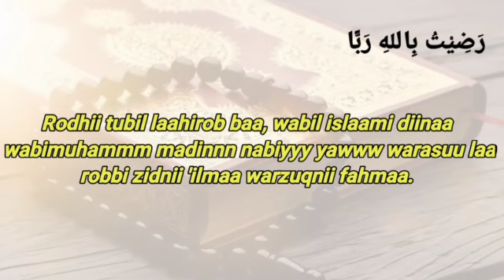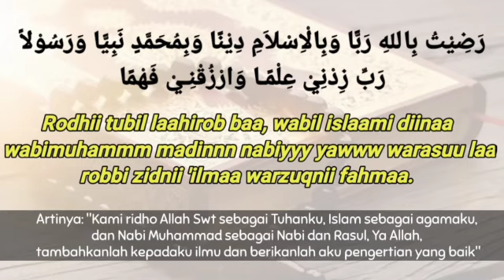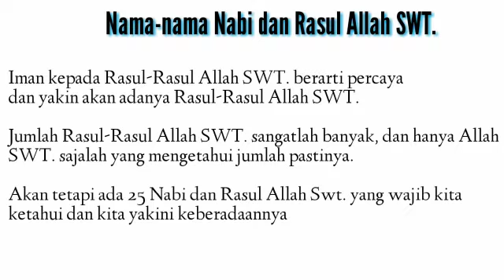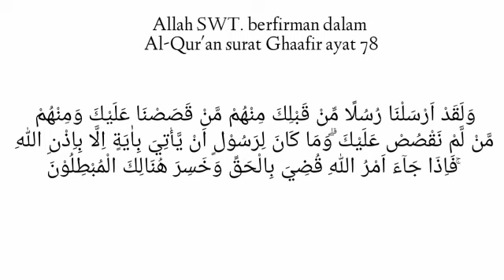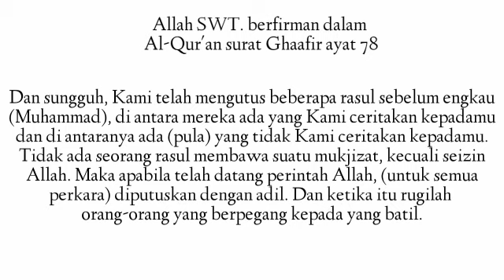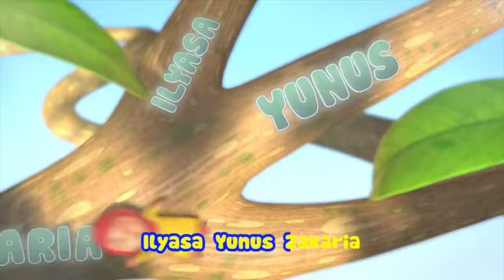PAI kelas 5 ||Nama-nama Nabi dan Rasul Allah